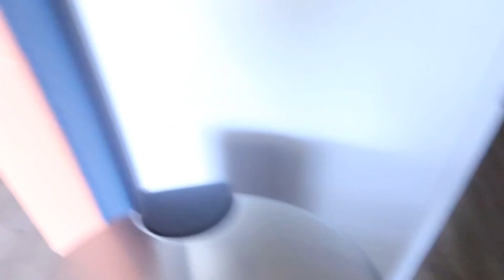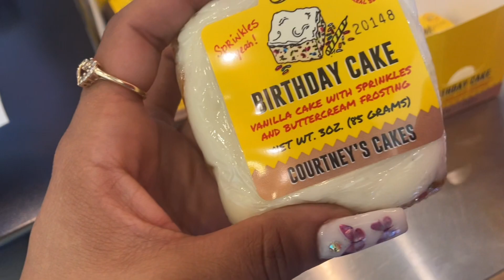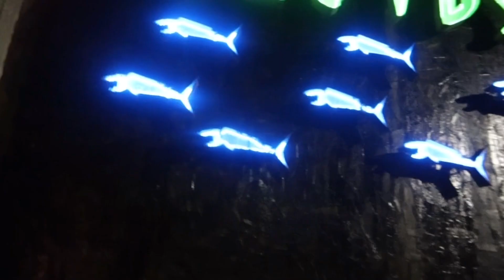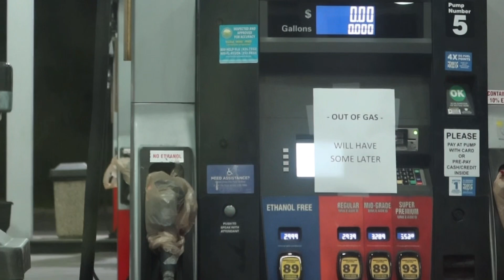My 30th🎈 WAS AMAZING 🥳🌊 || DESTIN,FL Beacation 👩‍❤️‍💋‍👨 || *Mini Crystal Haul*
Hey my beautiful nizhoni’s 🦋 I hope you enjoyed  my 30birthday vlog as much as I did , i had a blast & i wanna encourage anyone to do things you wouldn’t normally do and to come out of your comfort zone 🤗

& don’t forget to watch  & show my previous videos some love🙏🏽 Have a great day butterflysss🦋